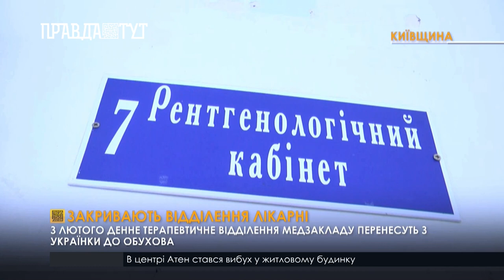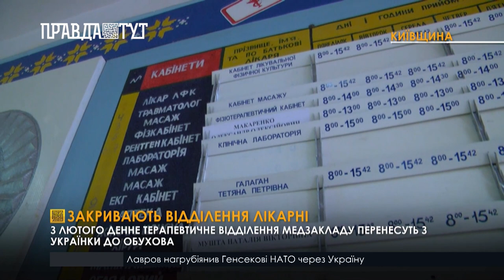У лікарні міста Українка закривають терапевтичне відділення, пацієнти їздитимуть до Обухова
Недоступне лікування. В УкраЇнці на Київщині закривають терапевтичне відділення лікарні. З лютого жителям громади доведеться їздити на лікування до Обухова. Пацієнти не задоволені й просять залишити відділення, але місцева влада виділяти кошти на його утримання не хоче.
«Ви запитайте людей, чи вони хочуть, щоб у нас не було лікарні? Я думаю, що всі скажуть, що вони бажають залишити лікарню. Але це залежить не від нас, а від інших факторів, у тому числі від голови Української міської ради та депутатів», - Завідувачка терапевтичного відділення  Обухівської багатопрофільної лікарні інтенсивного лікування Віра Лимар.